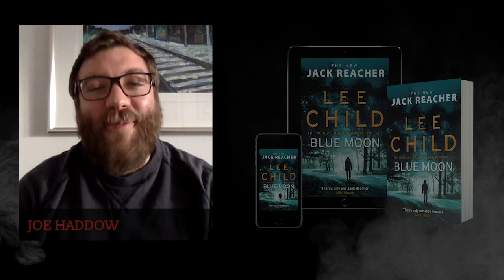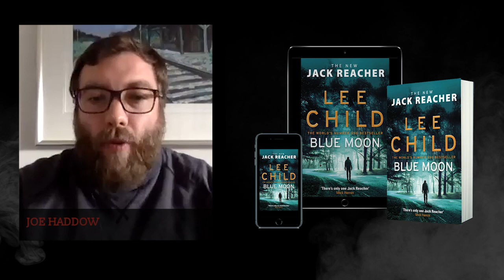Lee Child, 2020 TheakstonAward Longlisted Author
Welcome to our series of interviews with the Theakston Old Peculier Crime Novel of The Year Award longlisted authors. Here to talk about his novel ‘Blue Moon’ is Lee Child, interviewed by Joe Haddow.

The Theakston Old Peculier Crime Novel Of The Year Award is the most wanted award in crime fiction, curated and produced by Harrogate International Festivals, in partnership with Theakston Old Peculier, The Express and WHSmiths.

To find out more about each of the 18 books on the longlist, to buy your copy or to vote for your favourite to make the shortlist please visit: harrogatetheakstoncrimeaward.com/